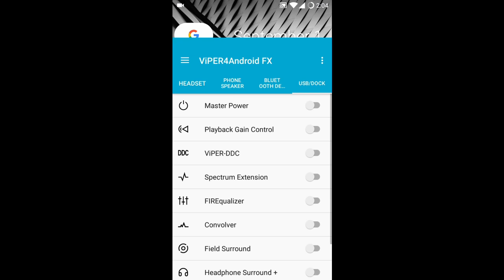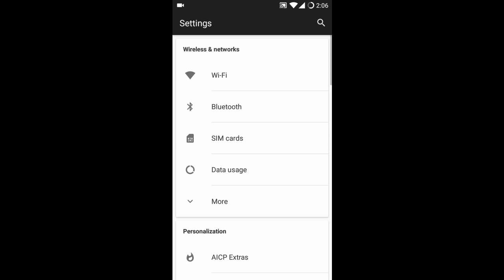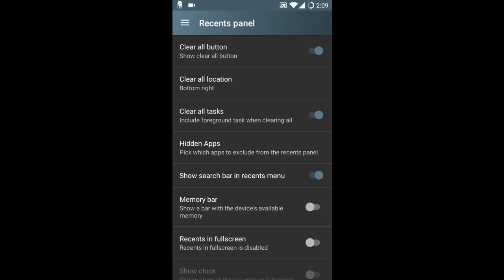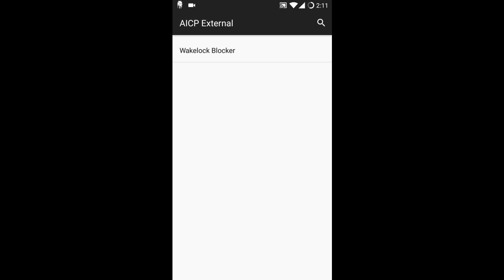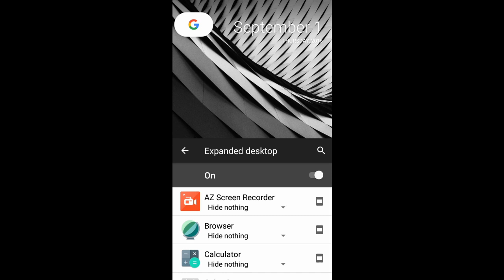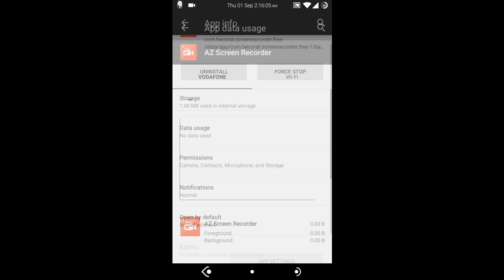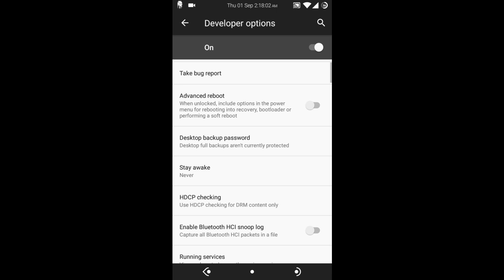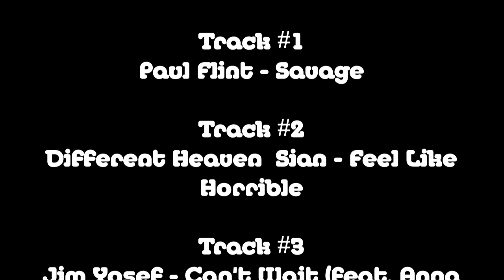AICP 11 Custom Rom MM 6.0.1 For Lenovo A7000/A7+/K3 Note